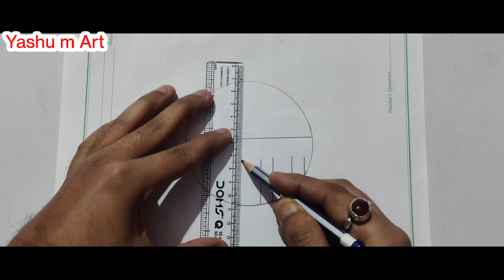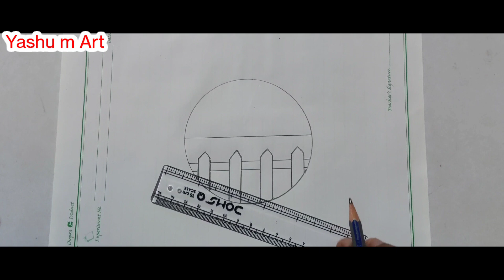Easy circle drawing | Circle drawing for beginners | Pencil drawing in circle step by step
Hey guys!

In this art drawing tutorial i will show you Easy circle drawing || Circle drawing for beginners || Pencil drawing in circle step by step.